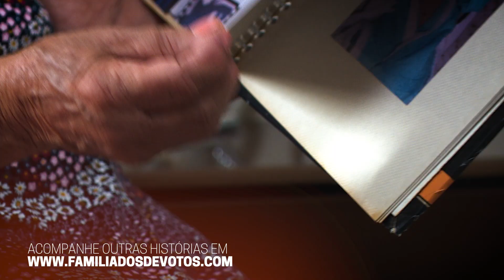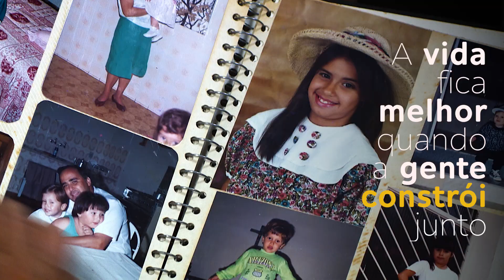Santuário Nacional de Aparecida l Trilhas do Viver: interação social e alegria de viver aos idosos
🔴 AS GRAVAÇÕES FORAM FEITAS ANTES DA PANDEMIA DE COVID-19 🔴

Suzana Nogueira Silva é uma das participantes do projeto social 'Trilhas do Viver'. Após perder seu companheiro, a interação com outros idosos e as atividades oferecidas no projeto fizeram com que a vida dela tivesse um novo ânimo e vigor!

A vida fica melhor quando a gente constrói junto. Nos ajude nessa missão.
Ligue: 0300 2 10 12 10